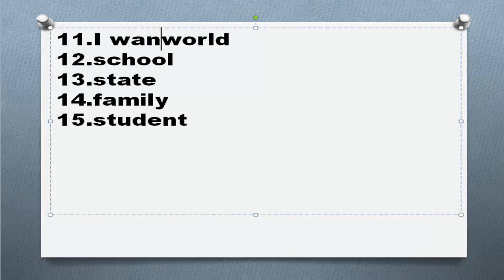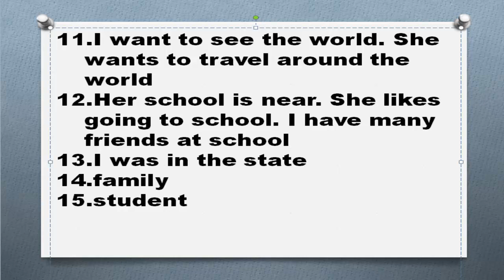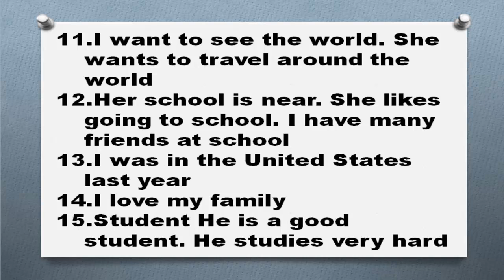Существительныев английском языке Часть 3